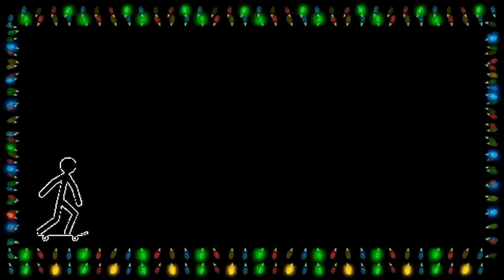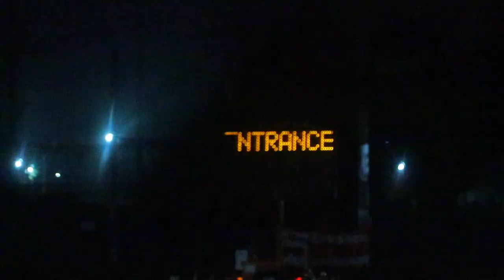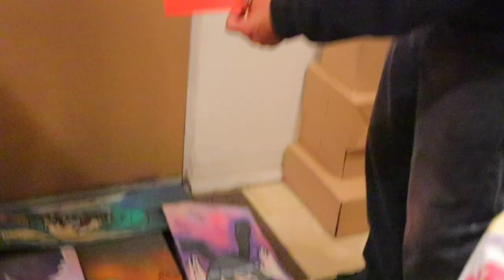WHERE I GET MY ANIME GRIPTAPE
in this video we get a sesh at the park, head to see some Christmas lights and talk about where I get my griptape from enjoy.

Music